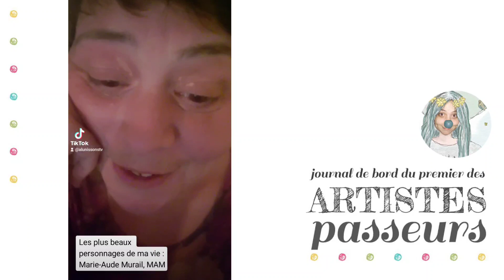Au jour le jour #88 - Les plus beaux personnages de ma vie - Marie-Aude Murail, dite MAM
Aaah saprée MAM...!!!

POUR ALLER PLUS LOINS
La vidéo de la pièce Oh Boy ! :

Quelques bouquins, chez mon éditeur préféré, avec mes deux séries préférées, Emilien et Nils Hazard :

JOURNAL DE BORD DU PREMIER DES ARTISTES PASSEURS
Vous pouvez bien entendu vous fier aux titres pour ne regarder que les chapitres qui vous parlent, grappiller ici et là, mais si vous souhaitez suivre toute l'histoire de ce journal de bord, c'est par ici :

NOS CAPACITES INCONSCIENTES
Je vous invite aussi à consulter la playlist de ressources gratuites issue de mes 28 ans de recherche empirique (dans l'expérience même) sur l'inconscient, du point de vue de nos capacités ! C'est par là :

CHAPEAU
Si vous souhaitez soutenir cette chaîne, c'est par ici :